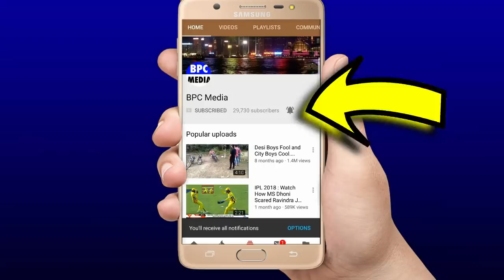देखिए,Pant Iyer,Stoinis ठोके छक्के तो Shami ने की ख़तरनाक गेंदबाज़ी,फिर दिल्ली ने ऐसे पंजाब को रौंदा